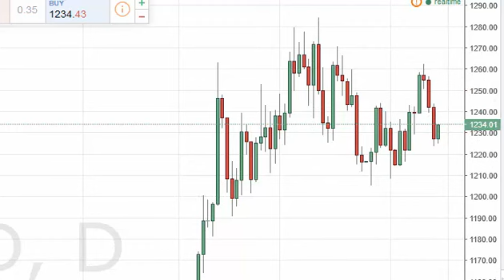Gold Technical Analysis for April 18 2016 by FXEmpire.com